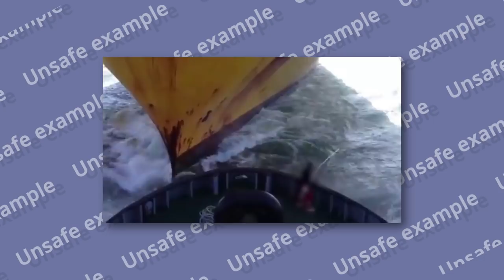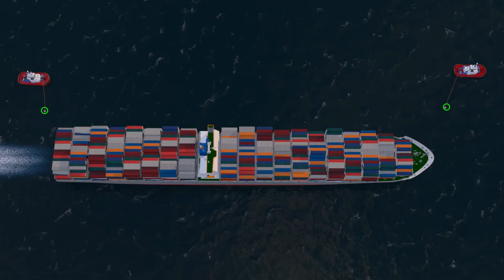KOTUG Drone Tug Line Transfer in action with RT Champion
KOTUG International presents a pioneering invention - using a drone to connect the towline to an assisted vessel. This will drastically improve the safety margin of tug operations as this will avoid the need for manoeuvring in the so-called danger zone.